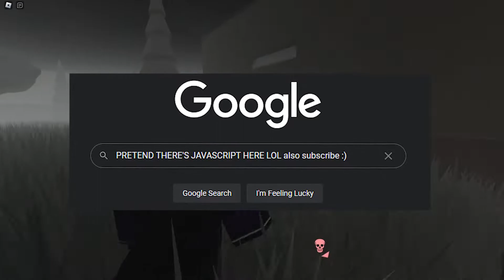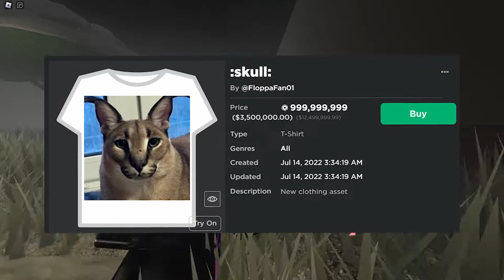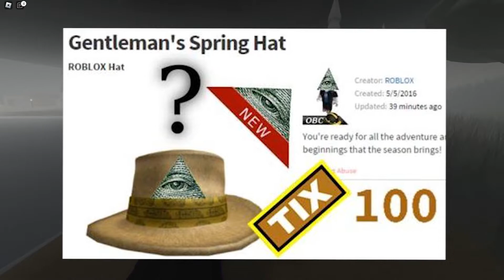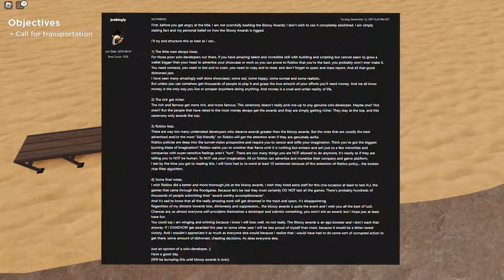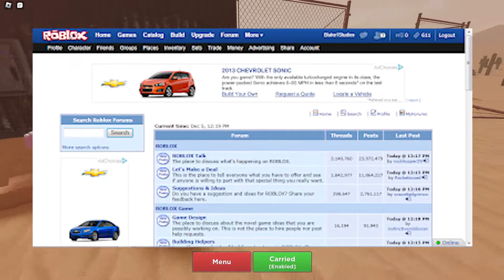The Darkest Roblox Iceberg Explained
In this video, I'll go over the DARKEST roblox iceberg, this iceberg includes some of the darkest moments in ROBLOX history. Such as 1x1x1x1, John Doe, and more.

Timestamps:
0:00 - What am I Doing?
0:10 - Infinite Robux Hacks
1:29 - March 18th
3:00 - Admins are Greedy
4:27 - 1x1x1x1
6:13 - Name Sniping
7:26 - Loss of Trust Badge
8:35 - Pokemon Brick Bronze
9:40 - Bloxxy's are Rigged
11:30 - Pewdiepie Blacklisted
12:53 - Unban Quackity
14:10 - Thanks for Watching!

if you see this, comment "i'm scared."